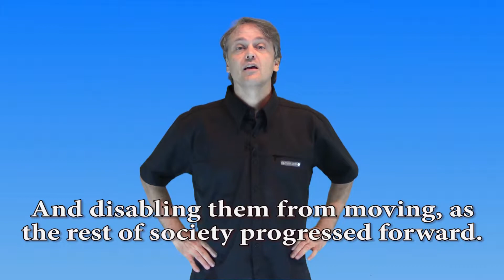English Lessons: Idioms: Wet blanket/Stick in the Mud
Today's Video is about the idioms "wet blanket" and "stick in the mud."

Hello, my name is Joseph and I am from California. If you want to learn English with an American accent, this is the channel for you.

please come over and check it out when you get a chance.

English Lessons Learn fun ESL America american "United States"  Lezioni di inglese Mësimet në anglisht دروس في الانكليزية  英语课 Pelajaran Bahasa Inggris 英語レッスン  часови по англиски јазик Lekcje angielskiegoУроки английского языка Clases de Inglés Tiếng Anh Bài học İngilizce Dersleri ಇಂಗ್ಲೀಷ್ ಲೆಸನ್ಸ್  Engelse lesse  Mësimet në anglisht  անգլերեն դասեր  İngilis Dərslər  Ingelesa Lessons урокі ангельскай мовы ইংরেজি পাঠ уроци по английски език poduku iz engleskog jezika angličtina lekce engelsktimer Engels Lessen inglise Lessons Ingles aralin englanti Lessons Cours d'anglais ინგლისური ენის გაკვეთილები Englisch Unterricht Μαθήματα Αγγλικών ઇંગલિશ બોધપાઠ  שיעורי אנגלית अंग्रेजी सबक angol leckék Enska Lessons Pelajaran Bahasa Inggris 영어 수업 Aulas de Inglês lecţii de engleză енглеског језика angličtina lekcie angleški Lessons Masomo ya Kiingereza engelska Lektioner ஆங்கிலம் கருத்துக்களம் ఆంగ్ల పాఠాలు บทเรียนภาษาอังกฤษ уроки англійської мови